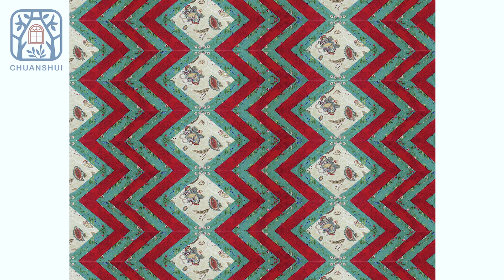DIY Stripy Polygon Quilting Block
Transform charm strips into the improvisational polygon pattern.
This freestyle on polygon quilt comes together quickly using colorful strips made from Chuanshui fabrics.
CHUANSHUI QUILTING FABRICS
We proudly design and provide the patterned fabric for handmade, mixed bundles for quilting and patchwork with the best quality.
►Amazon Shop
© Copyright CHUANSHUI & Do not Re-up